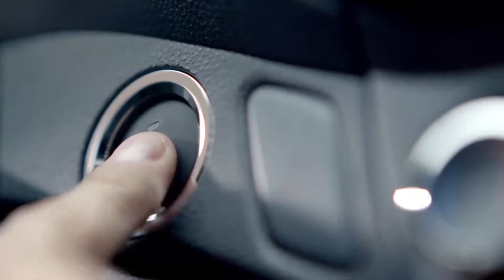Cherry Car Launch 2016